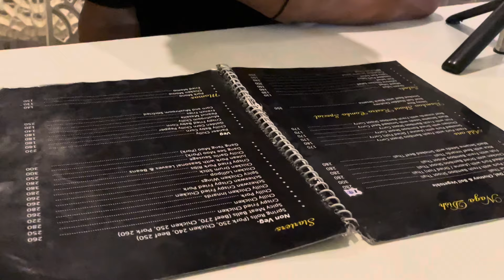First Meet🤣 @Mujangli Official